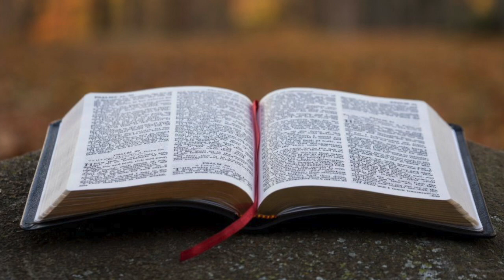Fr Ewald Frank - Le signe (partie 2) - prêché à Krefeld le 14 mars 1982